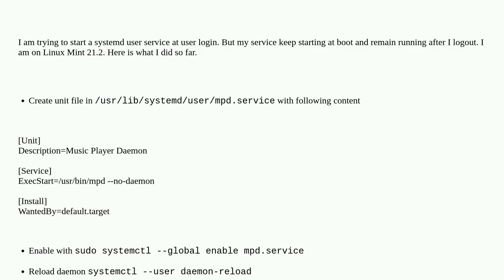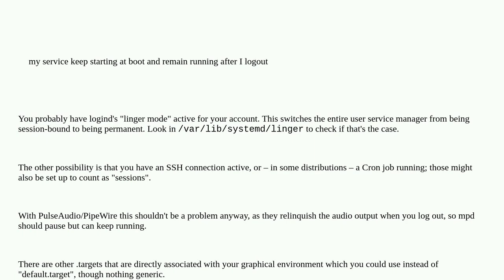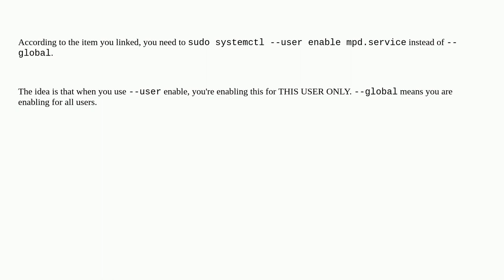How to start systemd user service at login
A special thanks goes out to the awesome community

  systemd linux-mint